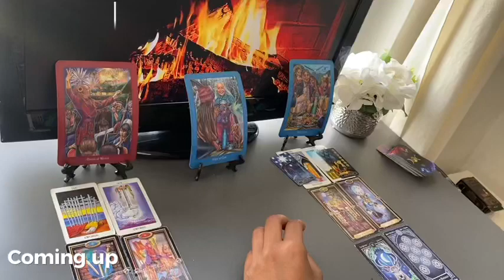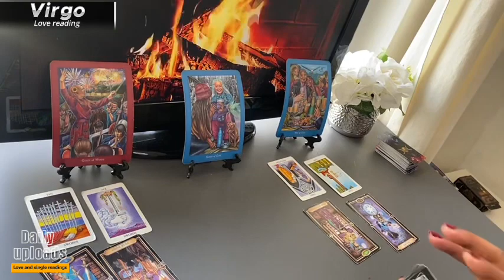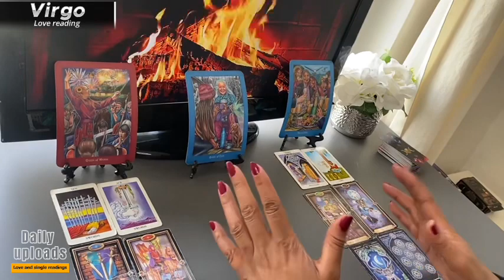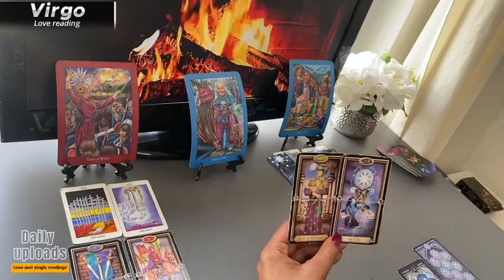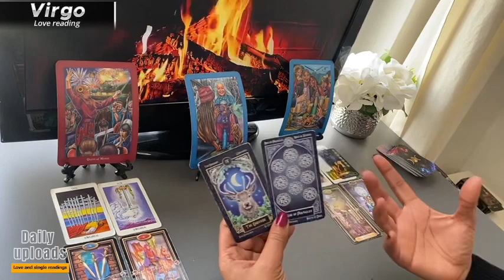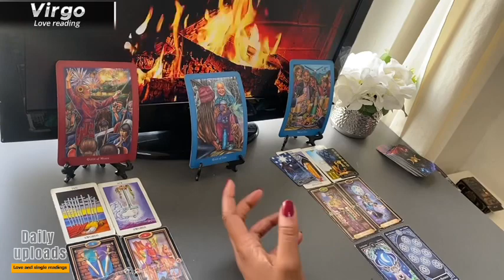VIRGO LOVE ❤️ Someone Is STILL HOLDING On To You | MARCH 2024